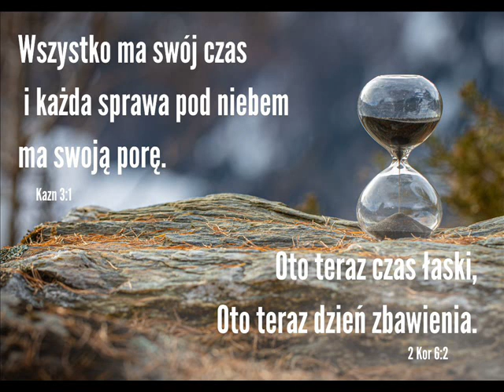01 06 2024 wieczorne Marian - Zakon Ducha